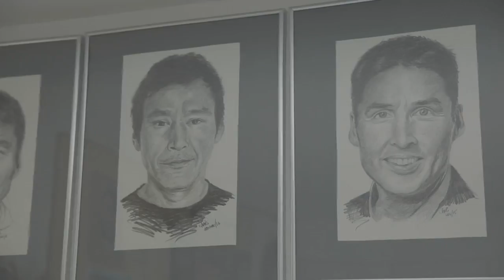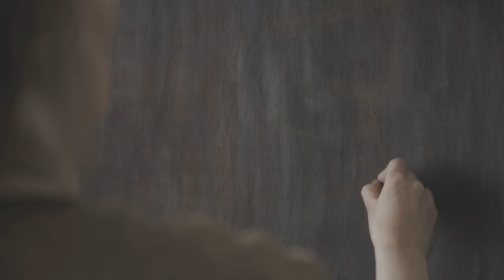Piorsarsimassuseq qanimut - Hari Kristoffersen, KNR marsi 2018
Piorsarasimassuseq Qanimut Immikkut ilisaritipparput eqqumiitsuliortoq Hari Kristoffersen. Hari Kristoffersen pulaarparput eqqumiitsuliortuuneralu qanimut eqqartorlugu.

Aallakaatitassiortoq Ivínguaq Stork Høegh.